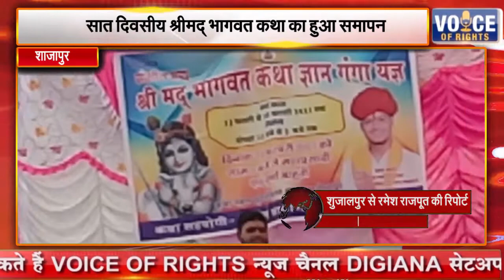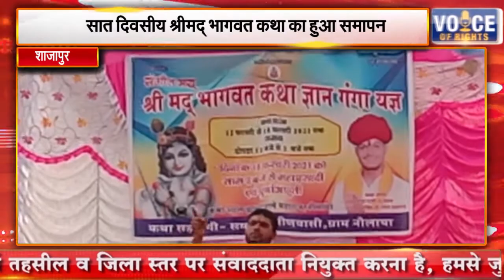शाजापुर || सात दिवसीय श्रीमद् भागवत कथा का हुआ समापन